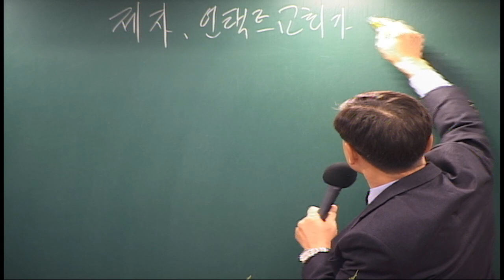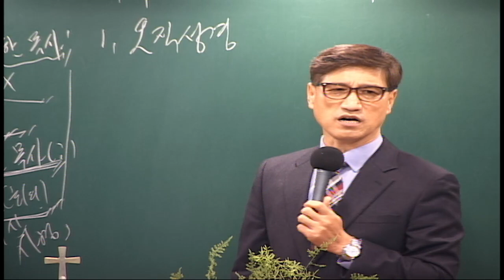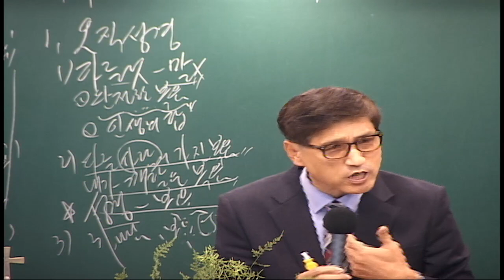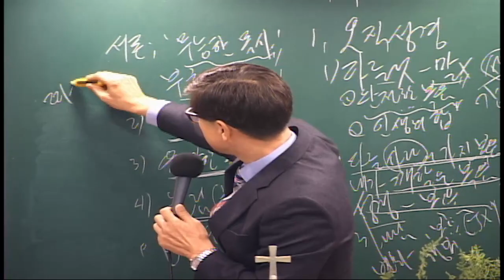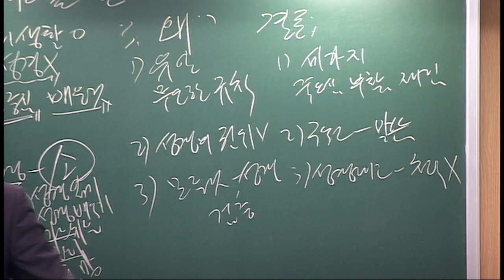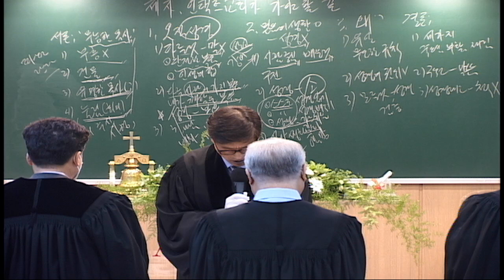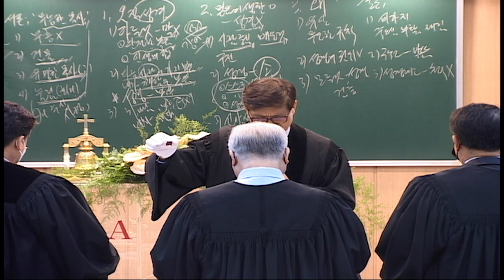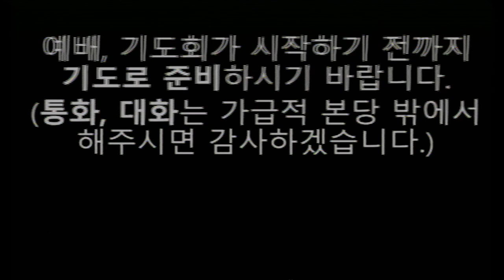제자교회와 언택트교회가 가야 할 길(성찬식) - 언택트교회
설교원고는 카페에 있습니다.